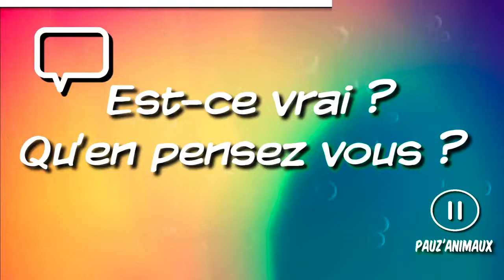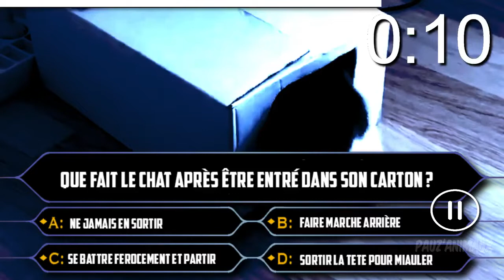Les chats les plus drôles - Essaie de ne pas rire (compilation)